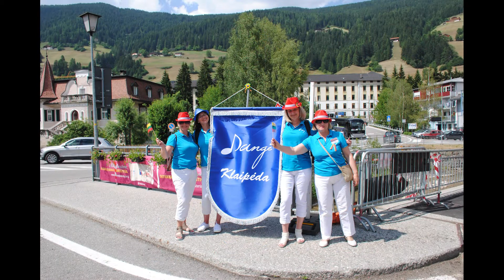International Festival Alta Pusteria, Festa dell'arrivederci. Dangė - Skrido bitė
Nijolė Sinkevičiūtė - Skrido bitė
Performs female choir Dangė, dir. Judita Kiaulakytė, Klaipėda, Lithuania.
International Choir Festival Alta Pusteria.

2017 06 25, Casa Sesto, Sesto, Val Pusteria (South Tyrol, Italy).